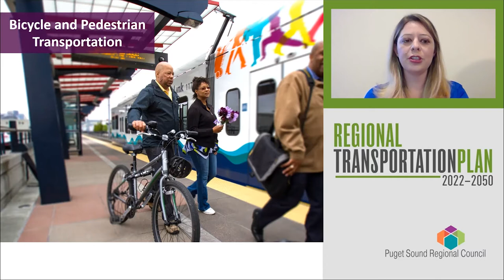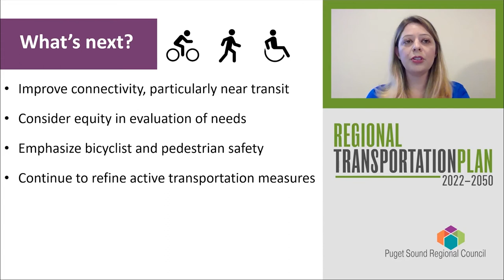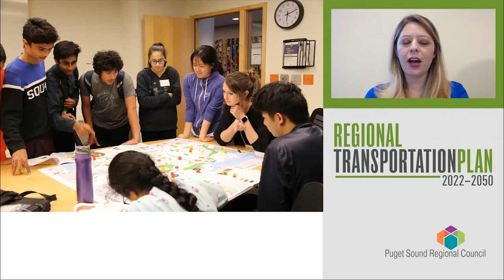RTP Online Open House: Bike Ped – Jan 2022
PSRC Staff discuss walking and biking in the 2022 Regional Transportation Plan. What do you think?